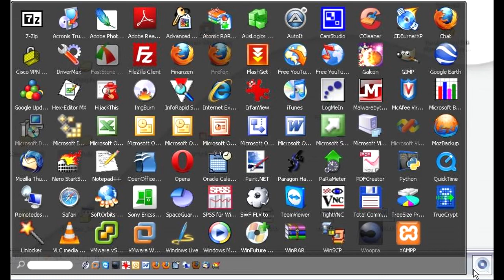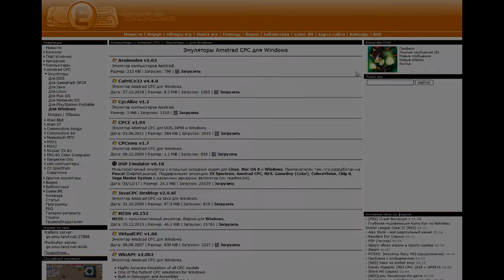О Железках №3 - Amstrad GX4000 [1990]